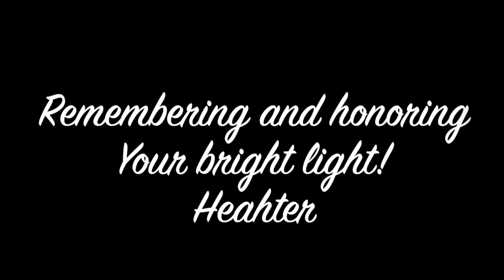Heather3 Tribute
Honoring the bright light of a young woman taken too soon, Heather!